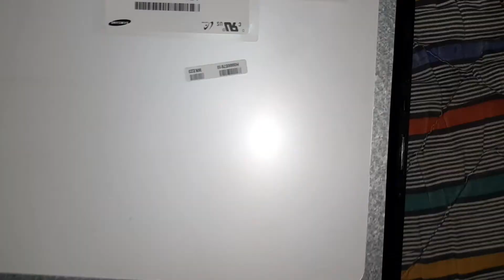Cambio de Unidad de Estado Solido Sata y desarme de pantalla de Laptop Satellite S55t-A5132.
Laptop Satellite S55t-A5132, cambio de Unidad de Estado Solido Sata y desarme de pantalla.
La pantalla tenía polvo, por lo cual se tuvo que desarmar y limpiar.